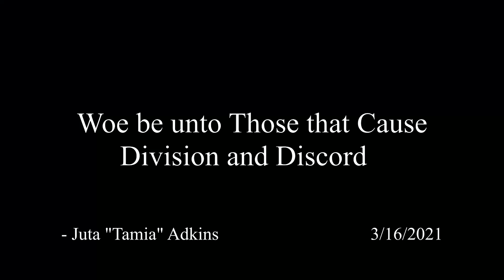Woe be unto Those that Cause Division and Discord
When we begin to judge and cancel peoples' lives, and we are unfair and unjust; then we are going to run into God who is the judge of the whole world.